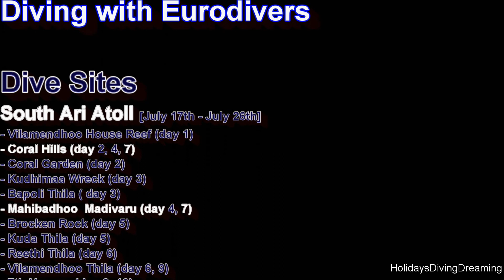Vilamendhoo Manta's again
Scuba diving with Eurodivers @ Vilamendhoo in October 2016